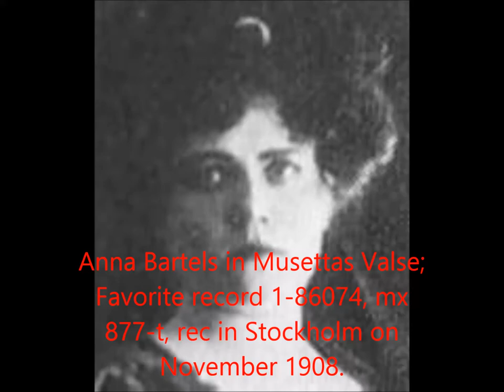Anna Bartels Musettas valse, Favorite 1 86074 del 1908.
Anna Katarina Bartels , born Fernquist 9 December 1869 in Gävle , died 17 February 1950 in Rådmansö , [ 4 ] was a Swedish opera singer .

She was the daughter of manufacturer CJ Fernquist and Charlotta Larsson and from 1902 married Carl Olof Bartels . She studied singing for, among others, Signe Hebbe 1893, Emilie Mechelin 1894–1895, Désirée Artôt 1899–1901. She was involved with Hjalmar Selander's lyric department 1895–1896 and the Eldorado Theater in Kristiania 1896–1897 and from 1897 at the Royal Theater in Stockholm. She was awarded Litteris et Artibus in 1923. Her roles include Philine in Mignon , Lady Harriet in Martha, Micaela in Carmen , Queen of the Night in The Magic Flute , Elvira in Don Juan, Marcelina in Figaro's wedding and Musette in Bohéme .
Bartels Anna
soprano
German
She was first a student of Signe Hebbe in Stockholm, then of Désirée Artôt de Padilla in Paris. In 1897 she made her debut at the Royal Opera in Stockholm as a title heroine in 'Martha' von Flotow. For more than twenty years she represented the lyrical and the coloratura soubrette at the Stockholm Opera, with which she was very popular. She performed here as Queen of the Night in the 'Zuberflöte', as Susanna in 'Figaro's Wedding', as Donna Elvira in 'Din Giovanni', as Philine in 'Mignon' by A.Thomas, as Musetta in 'La Bohème' ( Swedish premiere in 1901), as Micaela in 'Carmen', as Woglinde in 'Rheingold' (Swedish premiere in 1901), as Fathoumah in 'Marouf' by H.Rabaud (Swedish premiere in 1915), as Marianne Leitmetzerin in ' Rosenkavalier '(Swedish premiere in 1920) and as Ciesca in' Gianni Schicchi 'by Puccini (Swedish premiere in 1920), also as Juno in the Offenbach operetta' Orpheus in the Underworld '. At the end of her career, she was also heard in mezzo-soprano roles. Her career as a concert and song singer was no less important; later did educational work in Stockholm. Records: Five records from Favorite (1908), five from HMV (1913-14). Her career as a concert and song singer was no less important; later did educational work in Stockholm. Records: Five records from Favorite (1908), five from HMV (1913-14). Her career as a concert and song singer was no less important; later did educational work in Stockholm. Records: Five records from Favorite (1908), five from HMV (1913-14).
(from grosses sangerlexikon by Kutsch & Riemens)